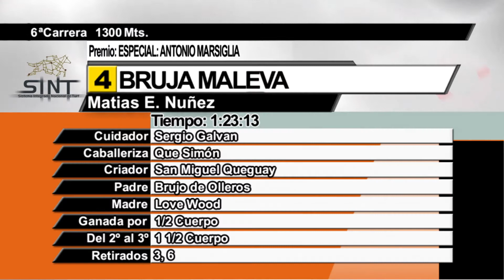PA 190615 c06